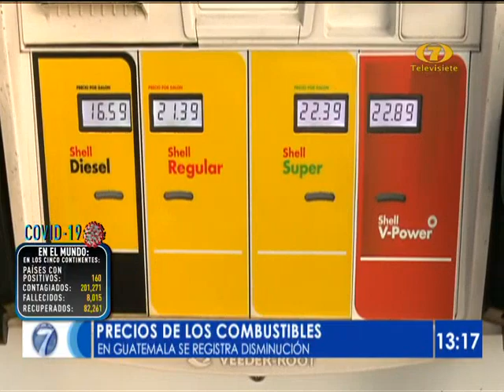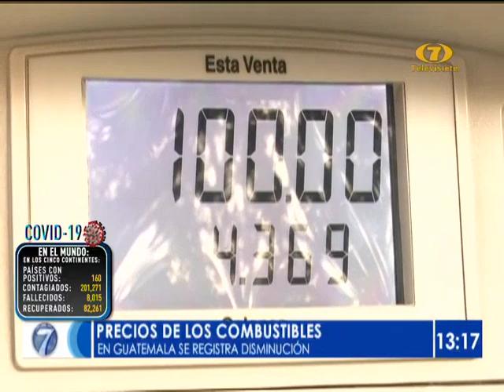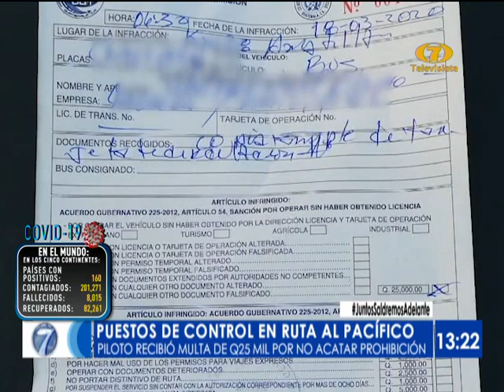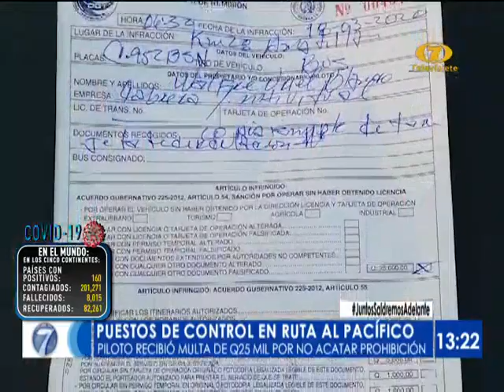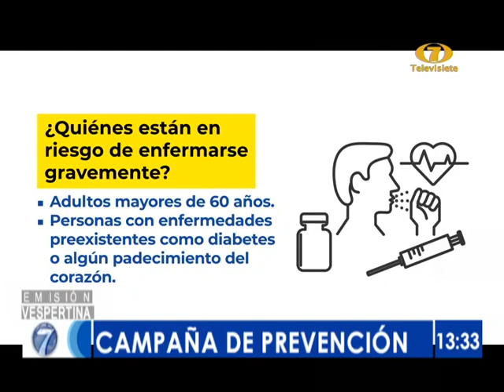Noti 7 Meridiana: Programa del 18 de Marzo del 2020